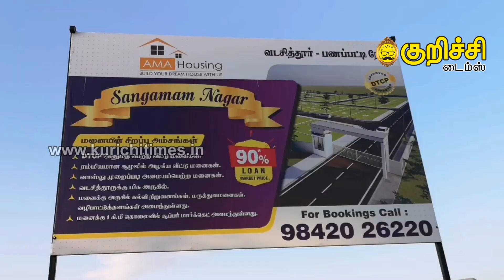புத்தாண்டு மற்றும் பொங்கல் பண்டிகையை முன்னிட்டு, சங்கமம் நகரில் ரூ.6 லட்சத்தில் புதிய சைட்டுகள்!